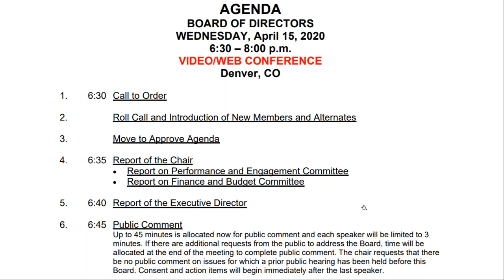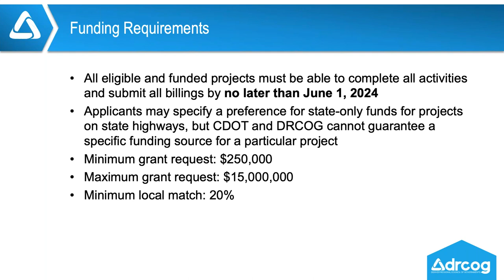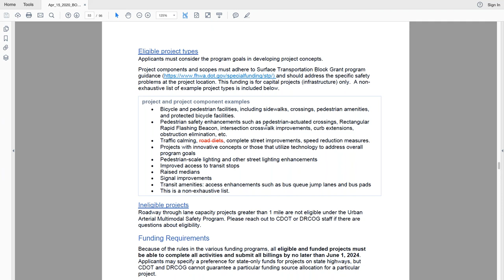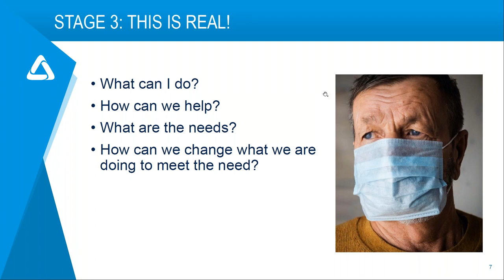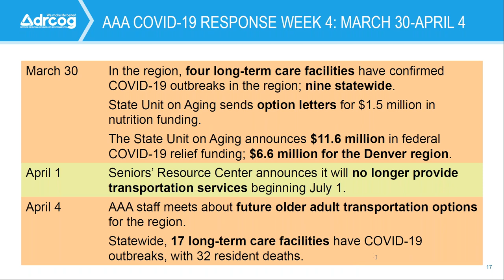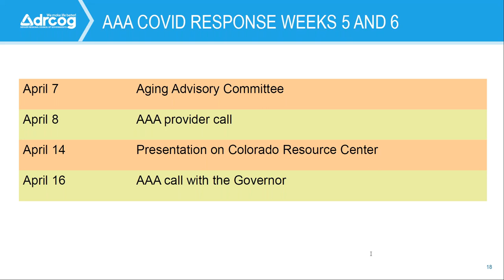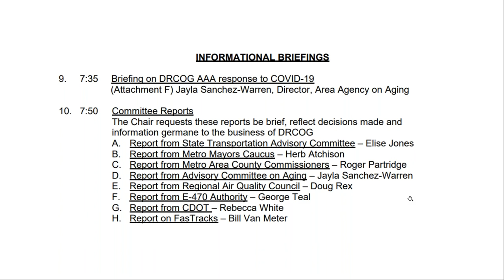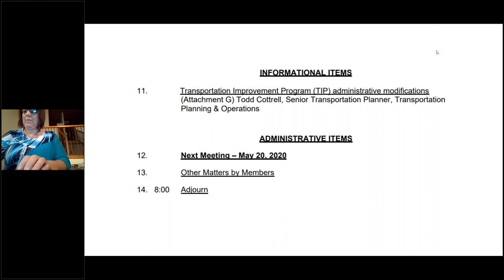April 15, 2020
The complete video recording of the virtual Board of Directors meeting, held April 15, 2020.